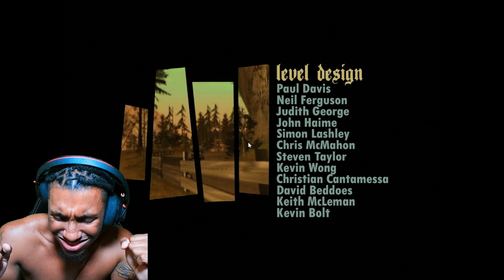"THIS MAN LIPS LOOK WEIRD AS HELL LMAOOOOOOO" GTA SAN ANDREAS EP.10 (w/ DIGGA NARRATION)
Niggas better have hit that thumbs up button g shit :)
Better have been high as ah kyte watchin too nigga